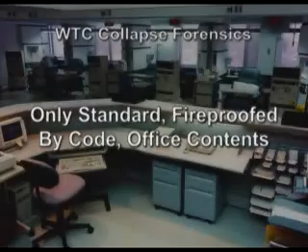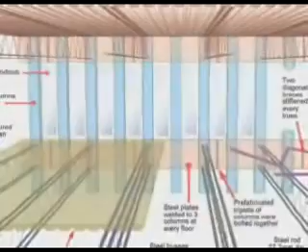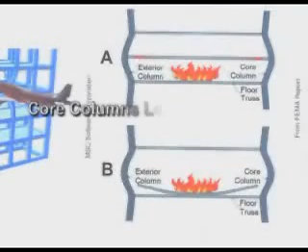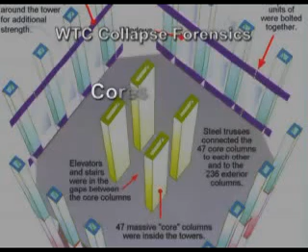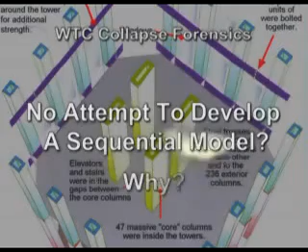MIT Engineer Disputes 911 Theory of the WTC Collapse-Part 1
MIT Engineer Jeff King's logical look at the official story of the WTC collapse\